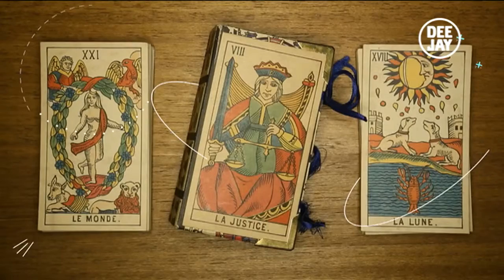Almanacco - Dimmi Quando (buon compleanno Emanuela)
L'almanacco di Diego Passoni su Deejay TV.

Dimmi Quando - dal lunedì al giovedì alle 20.00 su Deejay Tv (Radio Deejay), canale 9 del digitale terrestre, 145 di sky e streaming su

Dimmi Quando. Oggi è un altro giorno.